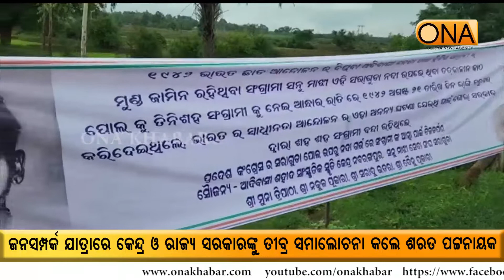Sarat Patnaik Criticized the Central & State Governments|| 9th July, 2022 || ONA KHABAR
Sarat Patnaik Criticized the Central & State Governments
About Channel:
ଚ୍ୟାନେଲ୍ ବିଷୟରେ.